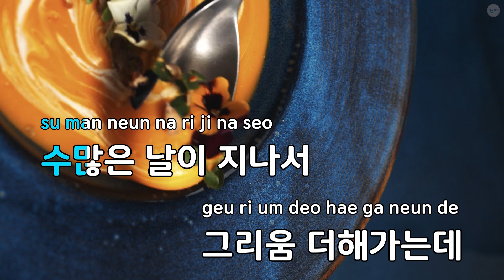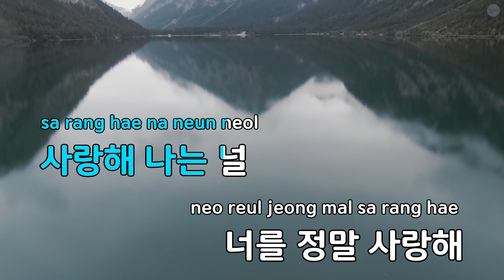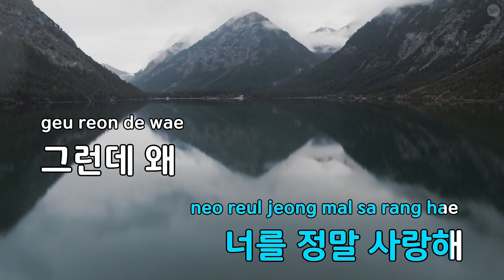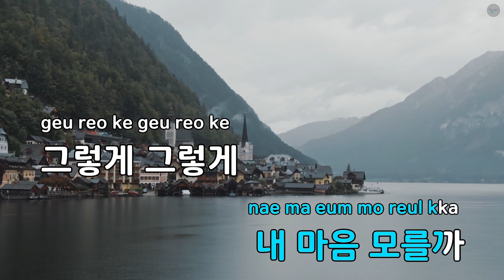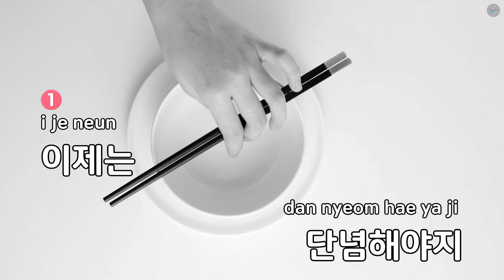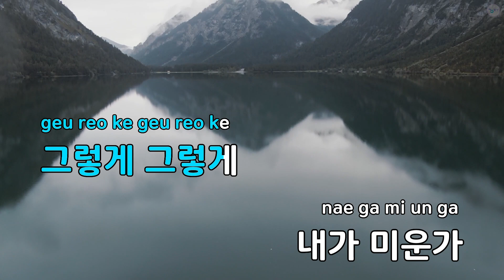연모 - 김범룡 (KY.93703) / KY KARAOKE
"★ 곡 정보 ★
번호 : 93703
제목 : 연모
가수 : 김범룡
작사가 : 이건우
작곡가 : 김범룡

Copyrightⓒkeumyoung